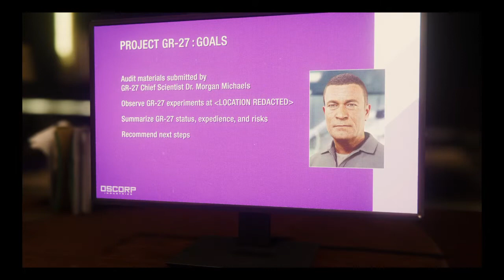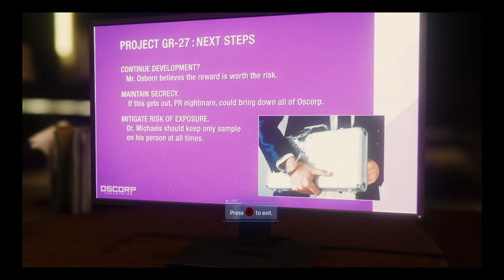SNEAKING INTO NORMAN OSBORN‘S OFFICE (MARVELS SPIDER MAN WALKTHROUGH) *NO COMENTARY* #29